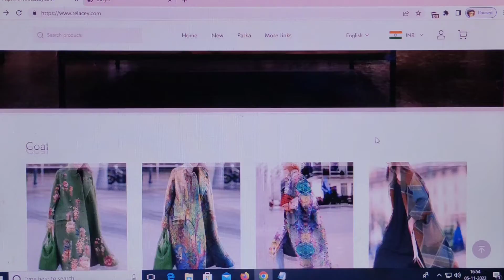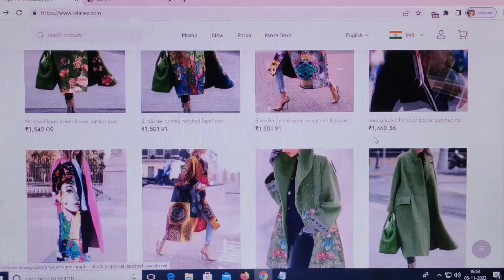Relacey.com Review [7 Nov 2022] legit or scam ?